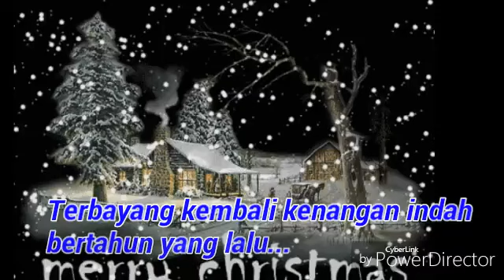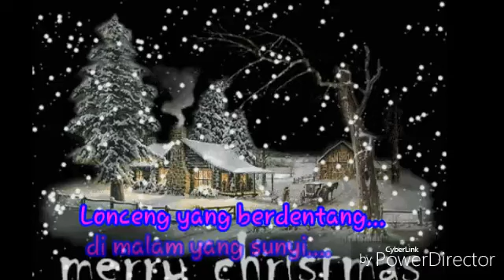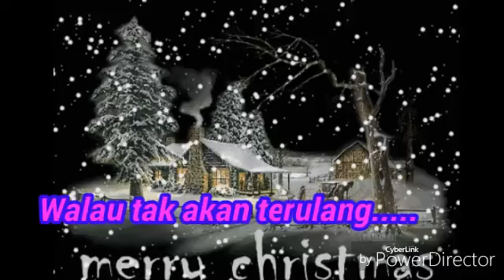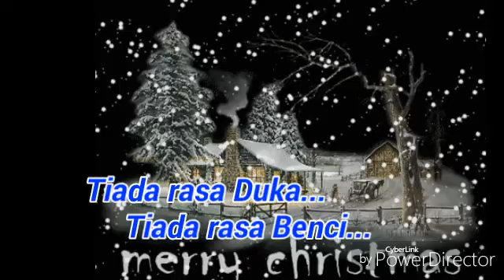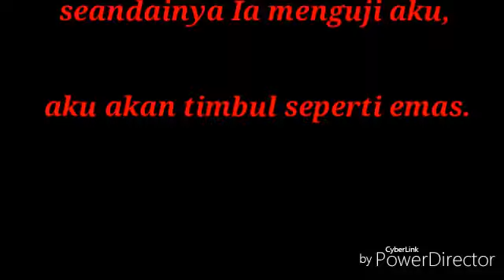Black Sweet Kenangan Natal Masa Kecil1